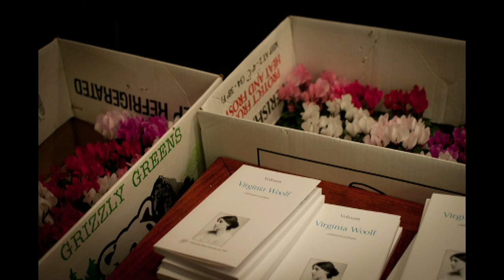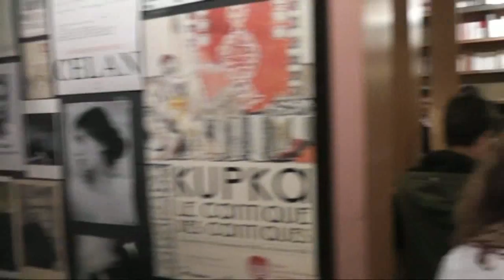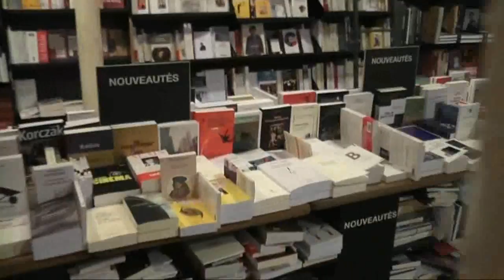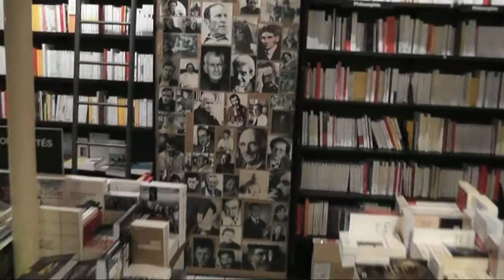VIRGINIA WOOLF MOVIE VOLTUAN - 5 Nov. 2010 (movie2)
Célébration poétique Virginia Woolf . Paris, le 5 novembre 2010
Librairie " Les Cahiers de Colette " 25 rue Rambuteau 75004 Paris
Soirée organisée par Voltuan ( Jean-Baptiste Reddé ), l'auteur du recueil de poésies dédiées à Virginia Woolf.